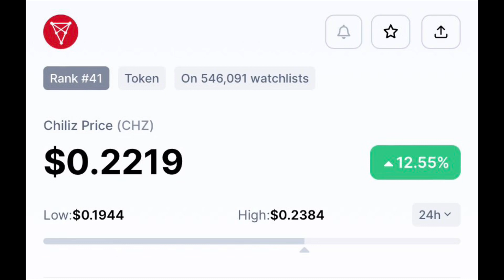CHILIZ: La CRYPTO qui RÉVOLUTIONNE le SPORT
CHILIZ: La CRYPTO qui va Exploser le SPORT

_Dans cette vidéo, je t’explique de façon simple ce qu’est CHILIZ de socios et éventuellement son impact dans le sport à l’avenir_.

💰Adresse BITCOIN pour soutenir la chaîne 🙏:

bc1qsggemwq7u783e87qx962s67nqwkw0juhzgeug2

🎥La chaîne publie deux fois par semaine 🖥🎉🤝🏿

Bon visionnage🤝🏿